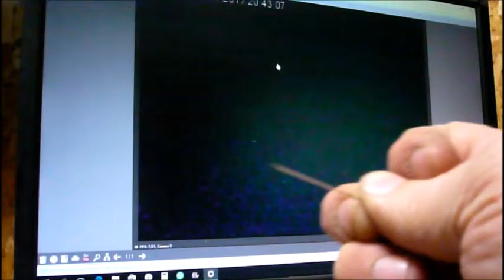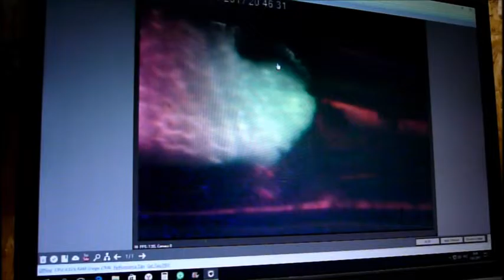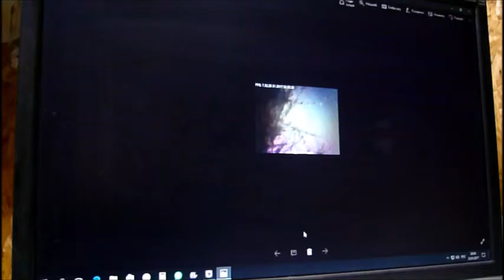Микроскоп (ч 1) Своими руками из Веб камеры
Самодельный микроскоп для рассматривания различных объектов в увеличении примерно раз в х300